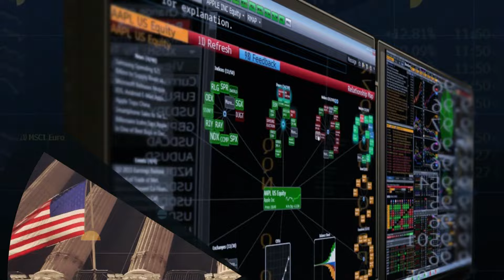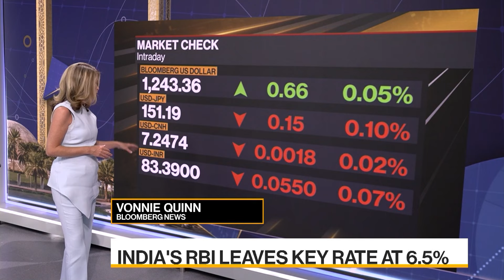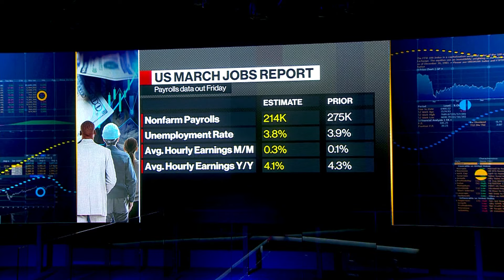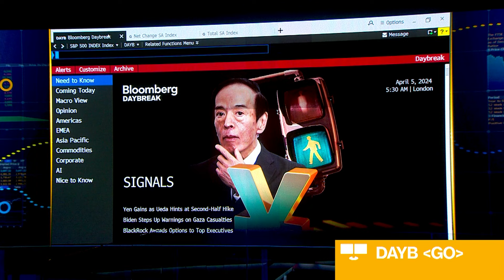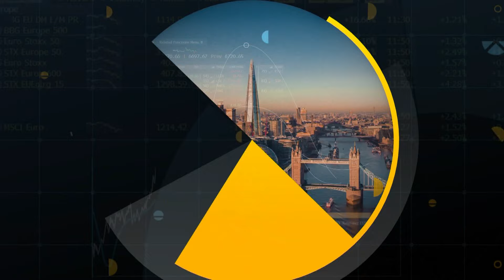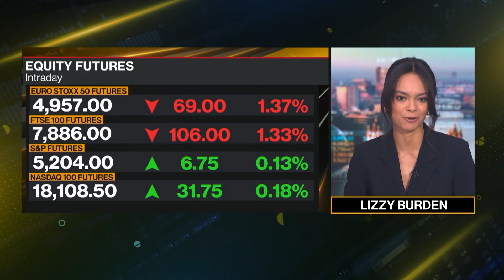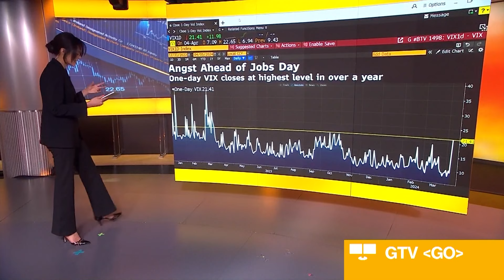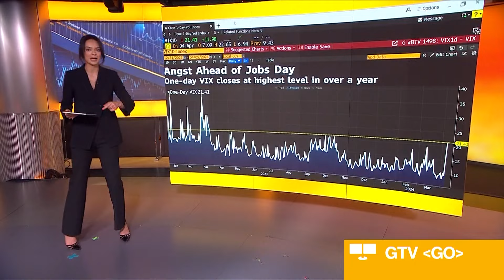Yellen Blasts ‘Coercive’ China Moves on US Firms: Daybreak Europe 04/05/2024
On the show today, US Treasury Secretary Janet Yellen chided China’s government for “unfair” treatment of American companies and called on Beijing to return to the pro-market reforms of the past.
Today's guest: Ellen Zentner, Morgan Stanley's Chief US Economist, joined for an exclusive conversation ahead of the US jobs report.